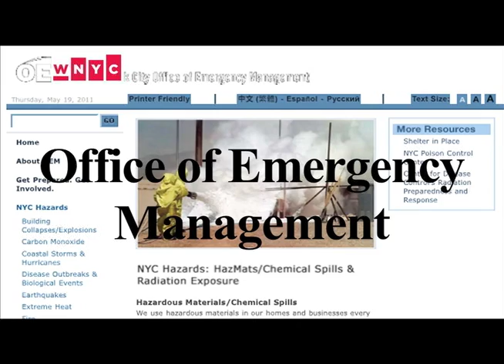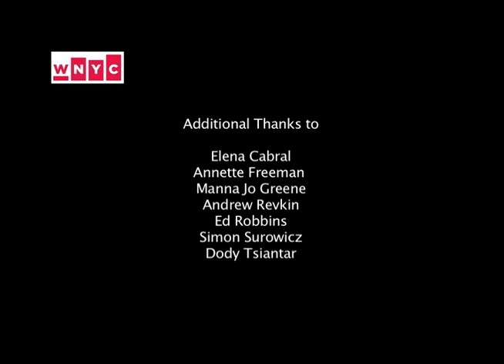Indian Point Nuclear Safety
Would New York City, the Bronx in particular, be at risk if there were a meltdown at Indian Point?